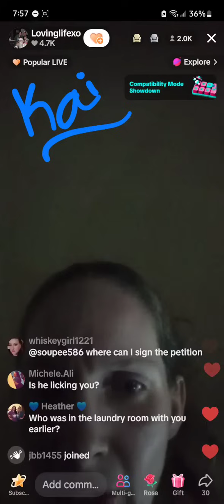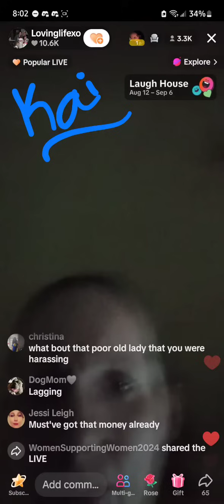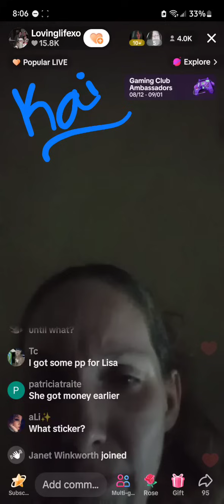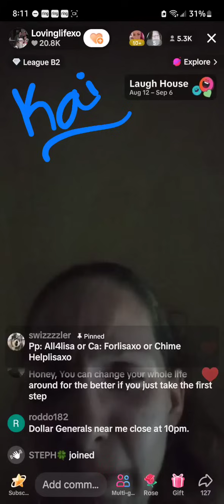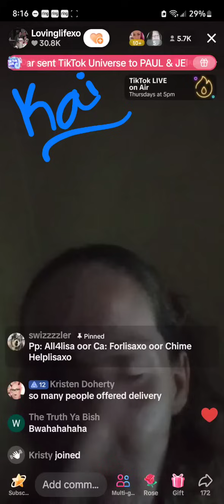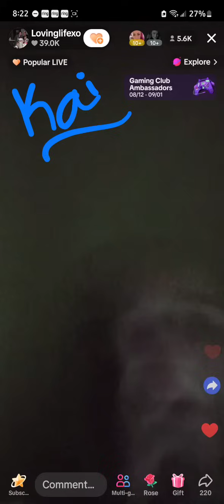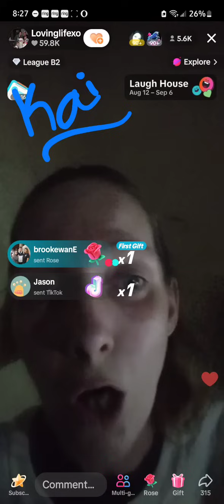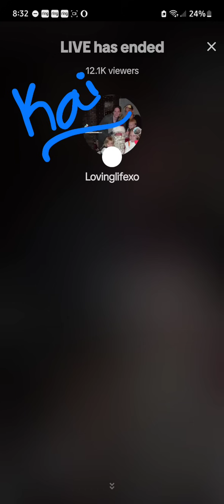Lisa Richard 8/18/24 7:56PM CST